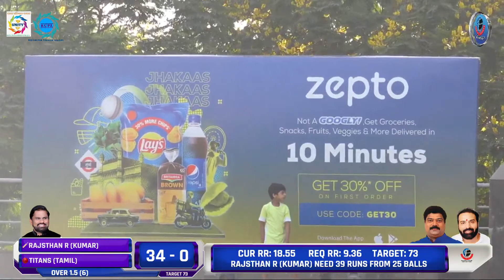RAJSTHAN R (KUMAR) vs GUJRAT TITANS (TAMIL) | Rio United Premier League-2022